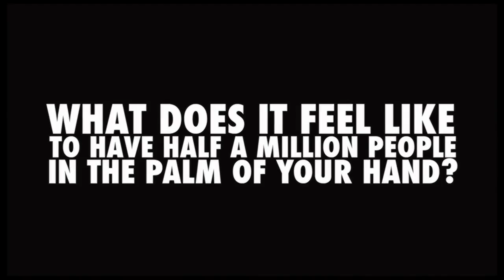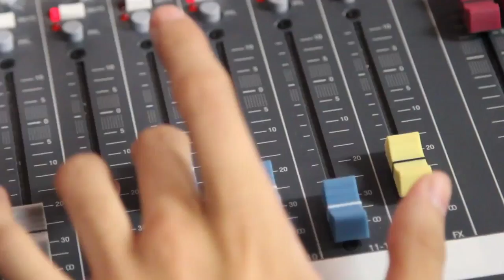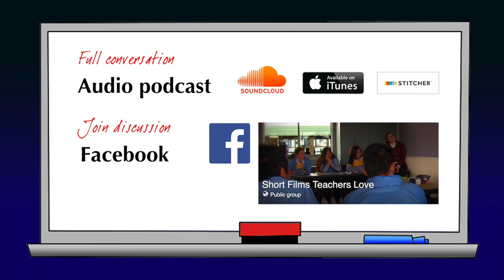SFTL1Ep19 - Script-writing, Filmmaking as teacher & practitioner - Aidan Prewett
Guest: Aidan Prewett teaches Interactive Digital Media, Music Industry and Junior music at South Oakleigh College, Melbourne. He’s also a filmmaker with his own new feature film “A Venue For The End of The World” likening politicians with rock-stars and has received awards around the world.

Links to short films loved:
0:37 Joe Nussbaum: George Lucas In Love
3:41 Andrew Coats & Lou Hamou-Lhadj: Borrowed Time
6:04 Cameron McCulloch: Home

Aidan Prewett does not work for, consult, own shares in or receive funding from any company or organization that would benefit from this review, and has disclosed no relevant affiliations beyond his teaching position listed.

Other notes from the show:

Aidan makes a few references to 'VCA' which is the Victorian College of the Arts (School of Film & TV) - one of Australia's leading film schools now part of Melbourne University.